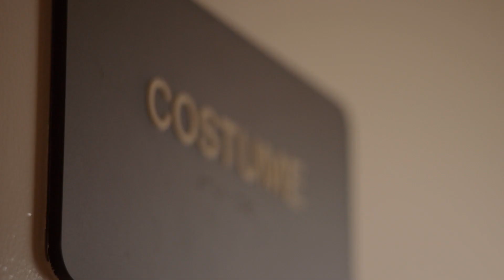ENCORE! Trailer (2019) Disney+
The original series from Executive Producer Kristen Bell begins streaming November 12.